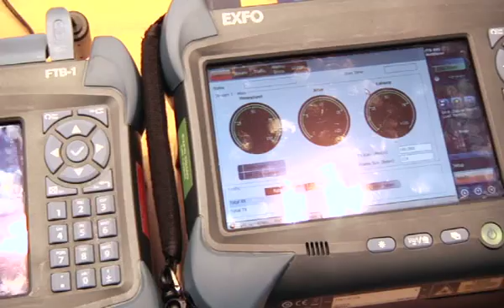MWC2012: Backhaul on demand - in 15 minutes or less!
Exfo CEO Germain Lamonde explains how automation brings massive productivity gains in network capacity management - on the fly